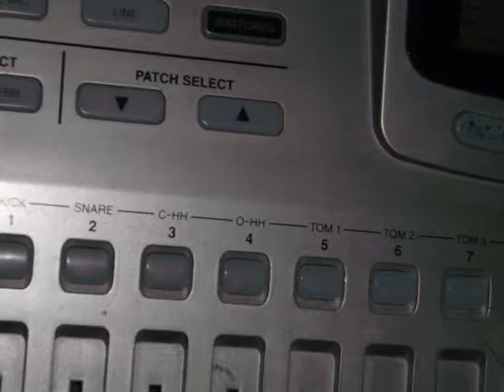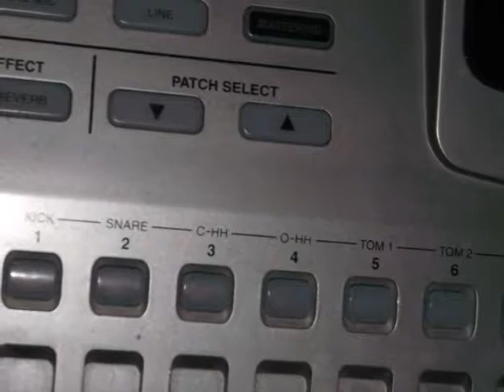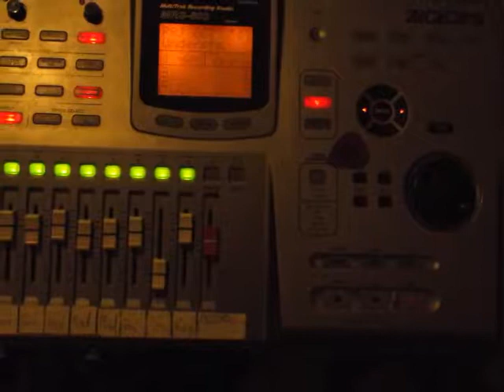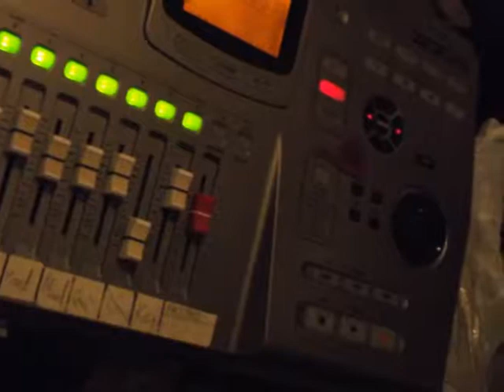'UNDERSTATEMENT'- original instrumental (recorded on a Zoom MRS-802)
Yet another original- recorded in 2010. The pics in this vid are of some the gear used to perform and record this piece. These include: an Ibanez Acoustic, Ibanez Electric Mandolin, Yamaha Fretless Bass, SyncModular software synth, and the Zoom's built in drum machine.